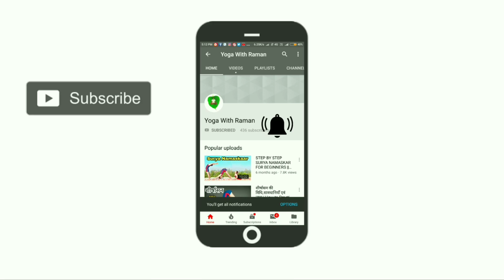भस्त्रिका प्राणायाम करने की सही विधि|How to practice Bhastrika Pranayama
सभी योगप्रेमियों को हरि ॐ🙏
इस वीडियो में मैंने भस्त्रिका प्राणायाम के बारे में विस्तार से बताया है।भस्त्रिका प्राणायाम करने की विधि इस की सावधानियों एवं इससे होने वाले लाभ के बारे में विस्तार से चर्चा की है। भस्त्रिका  अत्यंत लोकप्रिय एवं लाभदायक प्राणायाम है। यह हमारे रक्त को शुद्ध करता है, फेफड़ों को मजबूत बनाता है तथा पाचन संस्थान को स्वस्थ करता है। भस्त्रिका के अभ्यास से तंत्रिका तंत्र स्वस्थ रहता है तथा मानसिक एकाग्रता और शांति मिलती है।
यह हमारे शरीर में ऑक्सीजन की अधिक मात्रा उपलब्ध कराता है जिससे हमारा रक्त शुद्ध होता है और शरीर में अधिक मात्रा में ऑक्सीजन पहुंचता है। इससे हमारे शरीर के अंदर की क्रिया तेज होती है शरीर का ताप बढ़ता है तथा शरीर से दूषित द्रव्य निकल जाते हैं।
भस्त्रिका प्राणायाम के अभ्यास से त्वचा में चमक आती है। यह चर्म रोगों में भी अत्यंत लाभकारी है। भस्त्रिका संपूर्ण शरीर में प्राण का संचार सुव्यवस्थित करता है। इसीलिए भस्त्रिका को उत्तम स्वस्थ रखने के लिए एक महत्वपूर्ण अभ्यास के रूप में जाना जाता है।

 हर्निया, गैस्ट्रिक अल्सर, ह्रदय रोग, मिर्गी,दौरेआना, चक्कर जैसी बीमारियों के समय भस्त्रिका का अभ्यास नहीं किया जाता है। हाई ब्लड प्रेशर, सिर दर्द, माइग्रेन, टीवी, अस्थमा जैसे रोगों में भी इसे योग प्रशिक्षक की देखरेख में ही करें।

Bhastrika is very popular Pranayam in Yoga. it is helpful in maintaining the complete health of body. Bhastrika makes the lungs and digestive system strong. It strengthen the nervous system. Our body gets full oxygen in bhastrika. Bhastrika increases the glow of our skin and it is very much helpful in skin disease.Bhastrika purifies the blood and thus removes several diseases.It balance Pranik flow in the body.